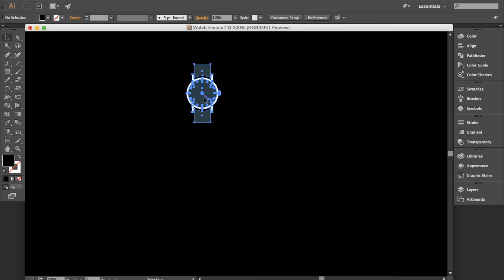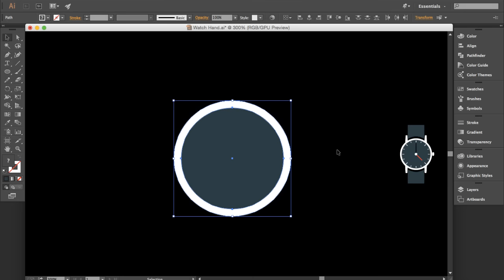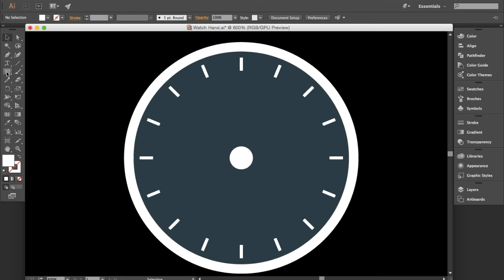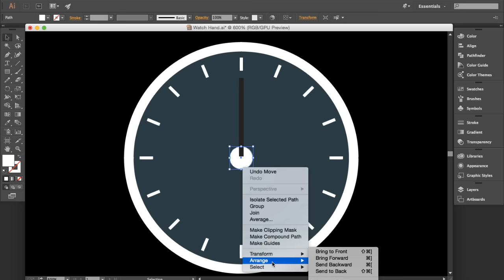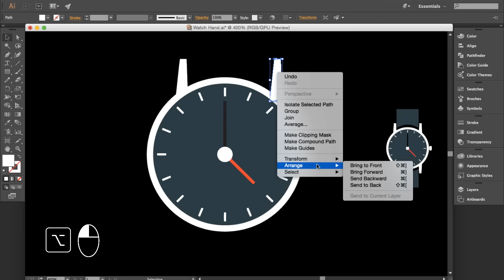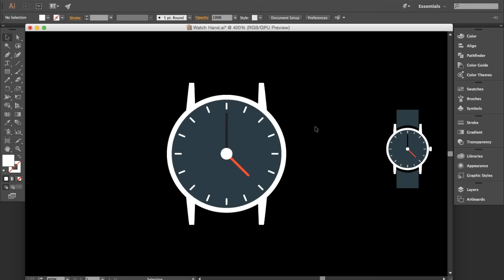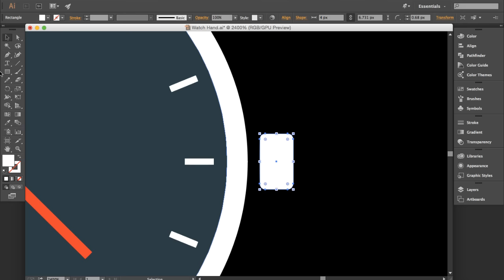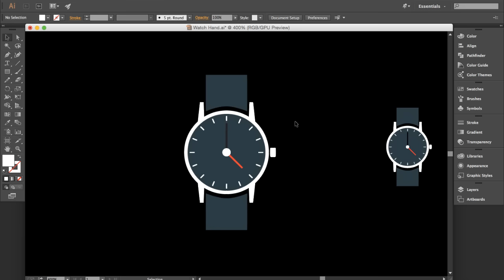كيفية تصميم ساعة اليد على برنامج Adobe illustrator CC 2015